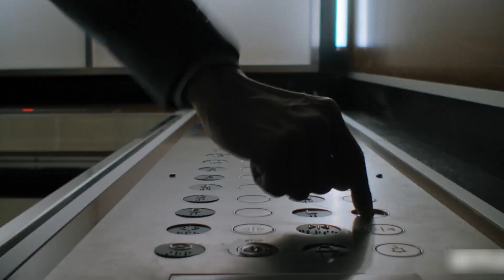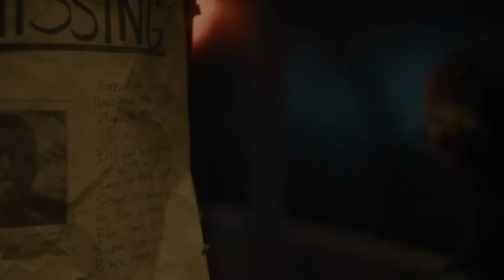Most Watched TV Series of 2022 (Top 10)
Looking for the most bingeable series from 2022? In this video we count down the top 10 shows from 2022 to help you complete your list before getting into the shows launching in the new year.